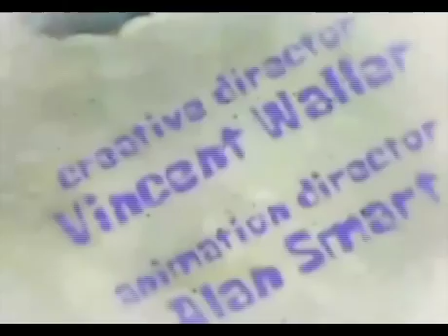Spongebob wird zum Fesch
moiem